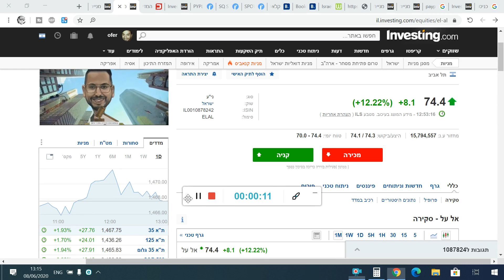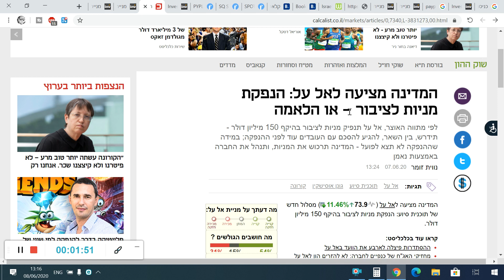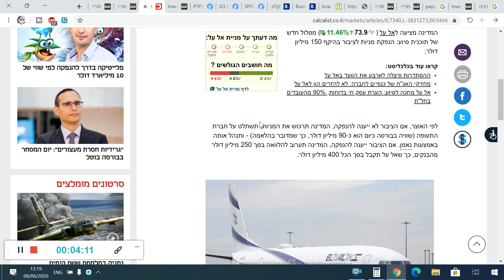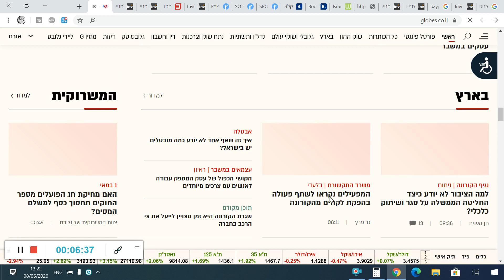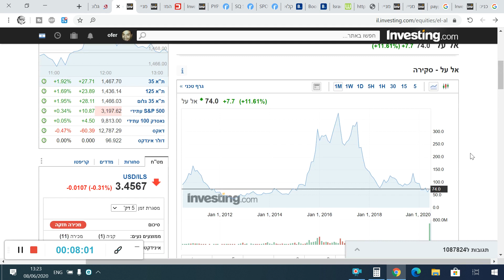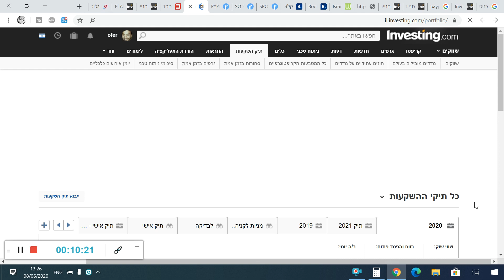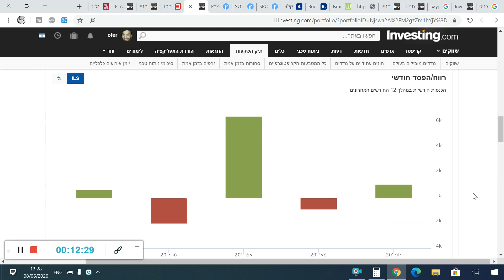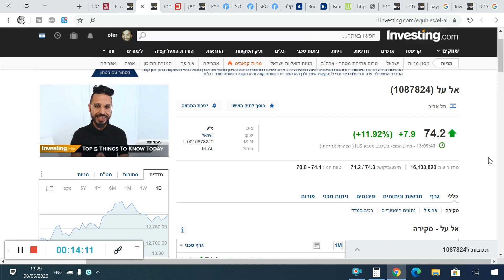הציבור מטומטם ולכן הציבור ישלם - מניית אל על טסה היום 12%! האם אני קונה את הריצה הזאת?